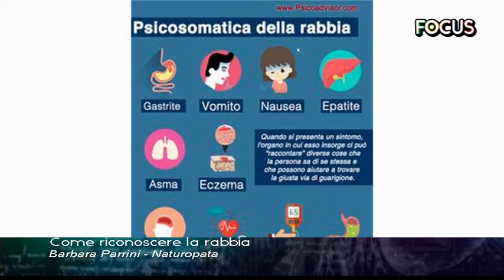FocusWeekend di Teletruria Come riconoscere la rabbia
Vi siete mai domandati in che modo fosse possibile riconoscere la rabbia?

Clicca qui sotto per ascoltare i consigli della Dott.ssa Barbara Parrini e su come placare questo sentimento.